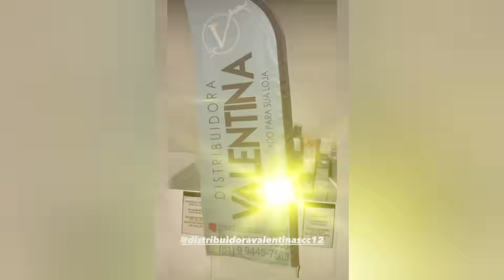APRONTARAM COM BIRO NA "DISTRIBUIDORA VALENTINA"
Ficha Técnica

Nota: NegoBiró é um humorista nordestino de São José do Belmonte-PE integrante da turma do Mução.